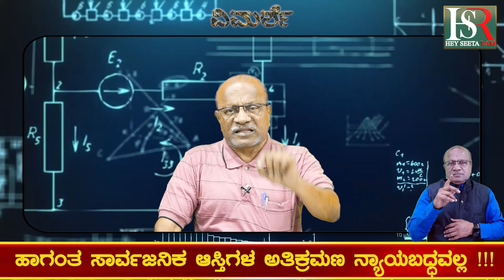Why bulldozer is not justice| ಬುಲ್ಡೋಜರ್ ನ್ಯಾಯ ! ನ್ಯಾಯಾನಾ ? ಮಗ ತಪ್ಪಿದ್ದರೆ : ತಂದೆಯ ಆಸ್ತಿಗೆ ಬುಲ್ಡೋಜರ್ !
Karnataka | ಕರ್ನಾಟಕ
Kannada | ಕನ್ನಡ